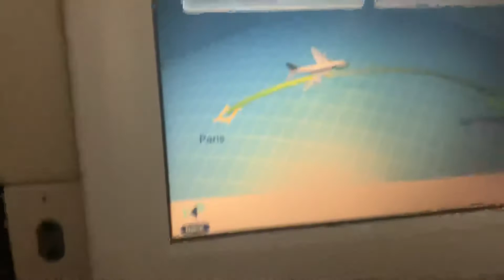Air France A380 Flying over Greenland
We were over Greenland when this was taken